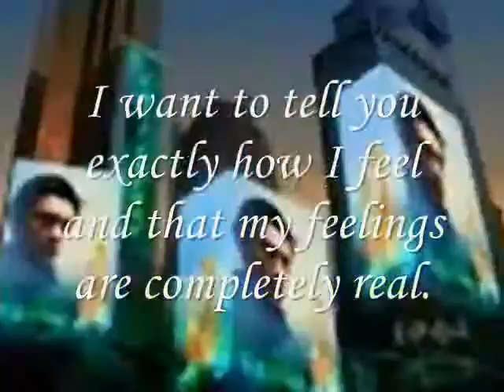my Love feelings are Completely Very real ,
do.
do so
Money is an excellent servant, but the host
very bad.